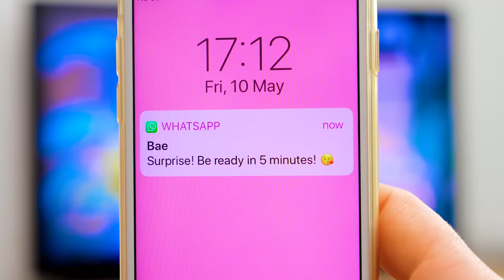KIZLAR İÇİN KOLAY KIYAFET TÜYOLARI || 123 GO! Kanalından Zekice Kendin Yap Fikirleri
Kadını gösteren kıyafetidir derler, ama ya kıyafetlerin oyunbozanlık ederse?

Endişelenme, bütün gününü ve itibarını mahvedecek giyim hatalarını önleyecek bazı yararlı tüyolarımız var.

İster son dakika buluşması için hazırlanan elbise, ister rüzgarlı günde havalanmayan etek olsun, göreceğin tüm giysilere bayılacaksın!

Bu tüyoları sadece kendine saklama, başkalarıyla da paylaş!